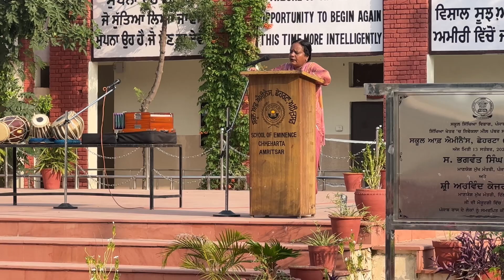World Ozone Day 2024 was celebrated at SOE Chheharta Amritsar